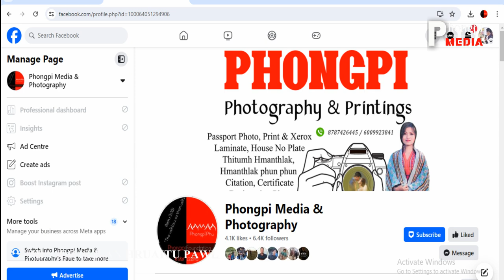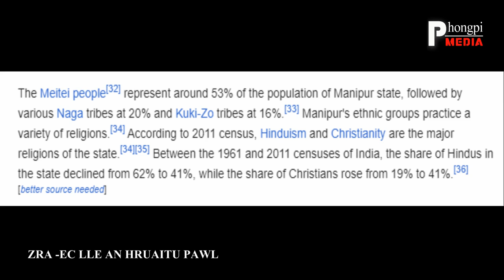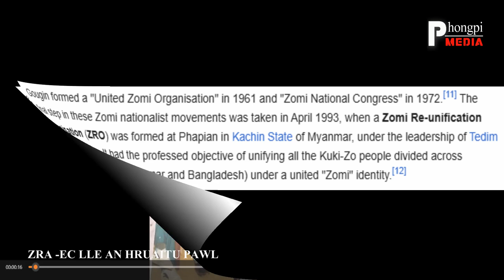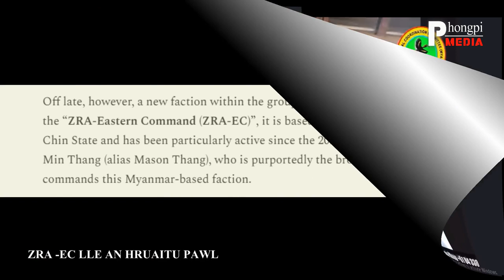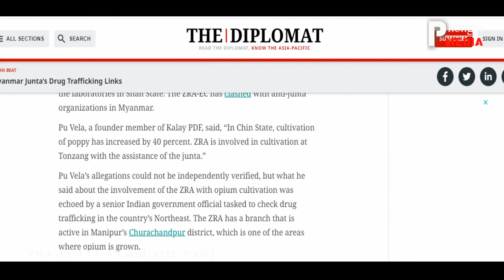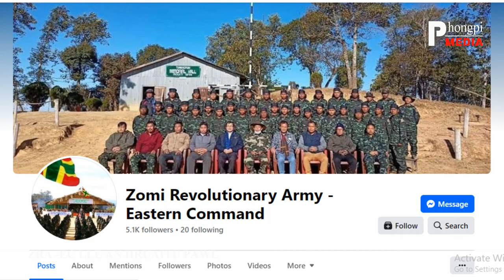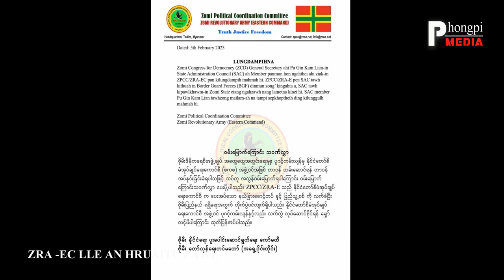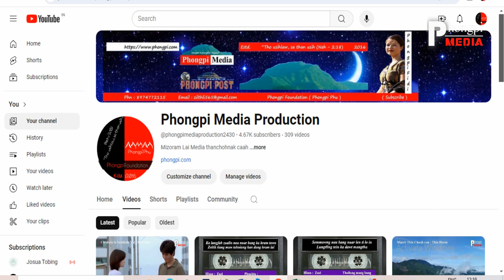Zomi Revolutionary Army (ZRO/ZRA-EC) hruaitu upa hna konglam le Bing an zuarnak kong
Zomi Revolutionary Army (ZRO/ZRA-EC) hruaitu upa hna konglam le Bing an zuarnak kong pinah an unaule an thah hna nak kong lawng si lo in, an mah le an mah chungah i thahnawnnak a chuak mi kong. ZRA nih MP Le MLA Election ah an mah duh mi Vote pe dingin Mipi an hrocer i Meithal he an dirhnawh hna nak kong.
India News Agen pawl nih an chim mi le an konglam an tialmi si seh. An mah hrim hrim nih an Press Release an tuah mi in siseh.